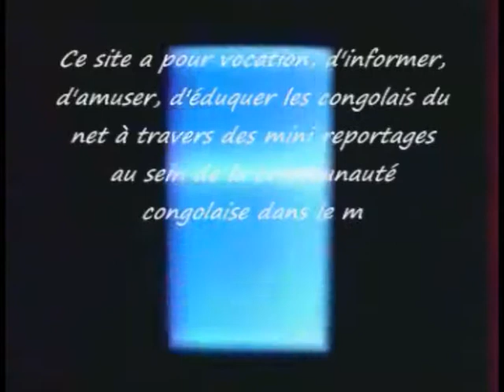(ayessabouya) Jb Mpiana S.t Valentin Hotel Venus Acte 1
ayessabouya.skyrock.com toujours na temps, et à la seconde vous présente en exclusivité le Concert de la St. Valentin de JB Mpiana à l' hotel vénus de kinshasa en RDC spécial rumba.